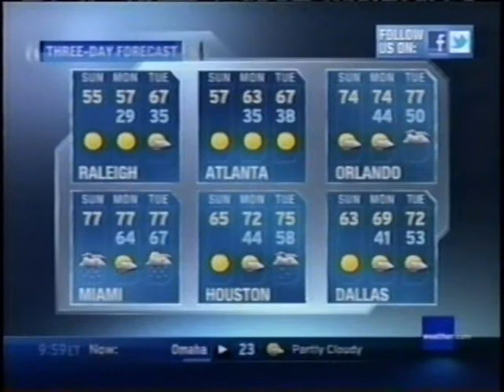TWC Local on the 8s from January 2012 #5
A song that's played during the LOT8s on The Weather Channel

"Montana Girl" by Gooding